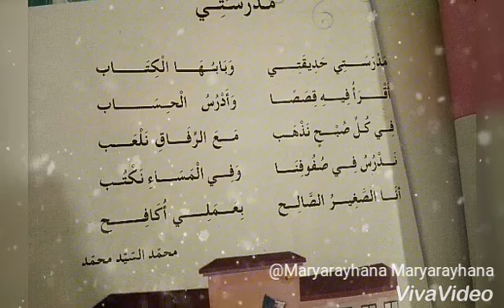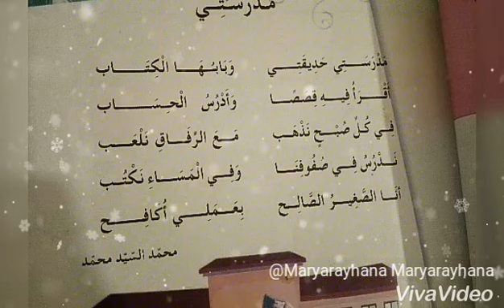مدرستي | السنة الثانية ابتدائي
نشيد مدرستي